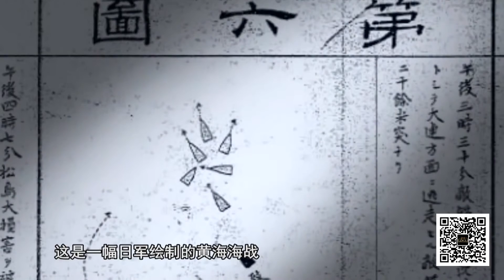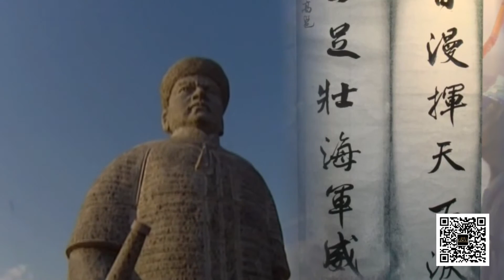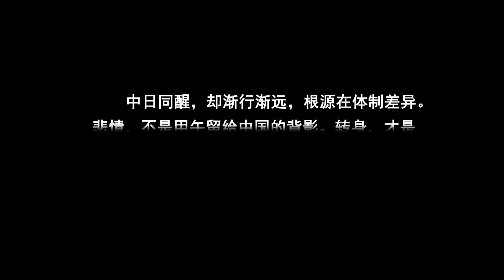中日百年戰爭全紀實 016 孤独英雄 甲午忠魂邓世昌的绝地反击